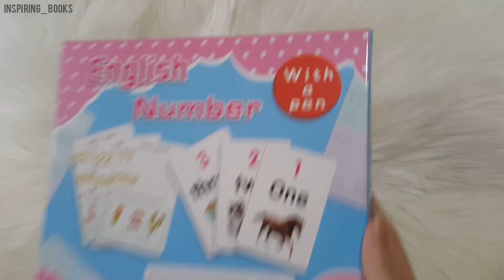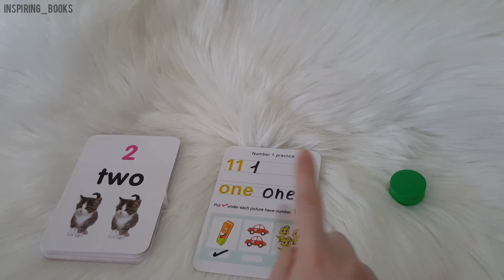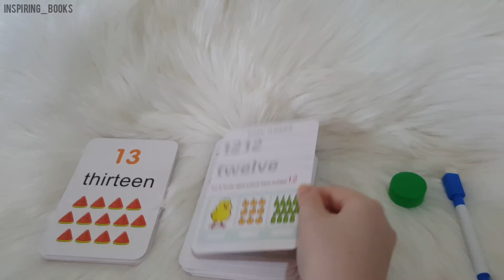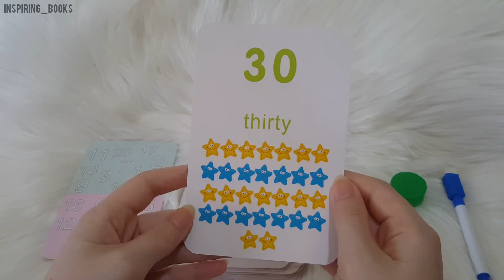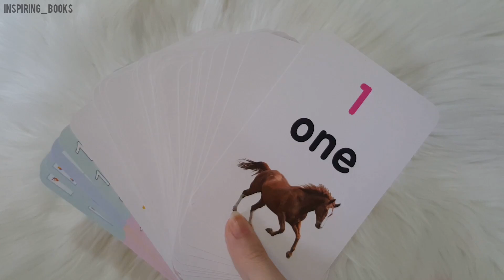Flash Card - English Number